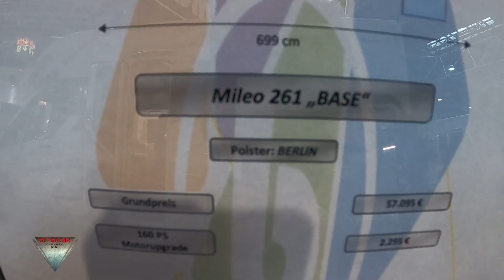2022 Benimar Mileo 261 Walkaround Caravan Salon Düsseldorf 2021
2022 Benimar Mileo 261 Interior Exterior Walkaround Caravan Salon Düsseldorf 2021  model filmed inside and outside at Caravan Salon Düsseldorf 2021 Messe Düsseldorf !

2022 Benimar Mileo 261  Interior  Imperial Interior Exterior Walkaround Caravan Salon Düsseldorf 2021 Modell innen und außen gedreht auf dem Caravan Salon Düsseldorf 2021 Messe Düsseldorf!